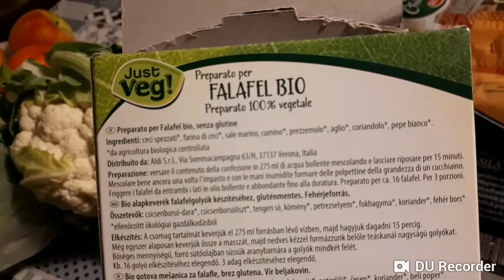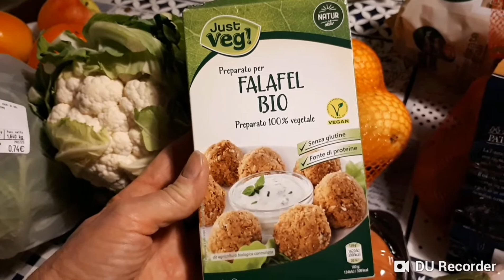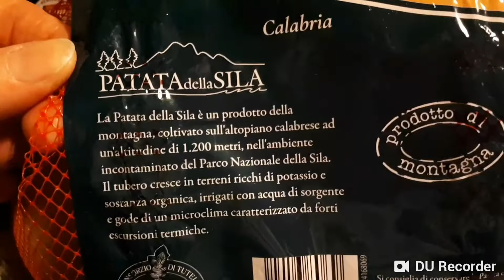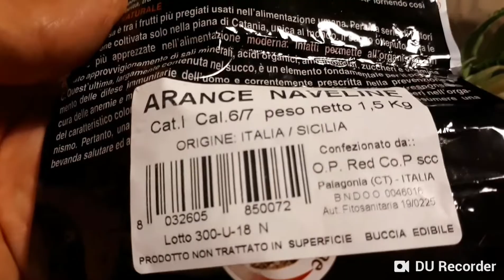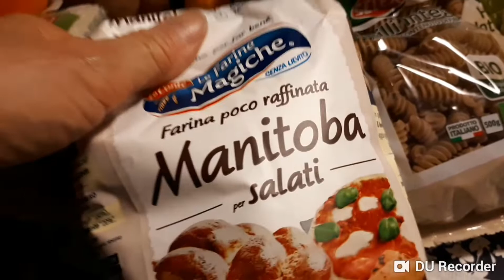La mia spesa vegan